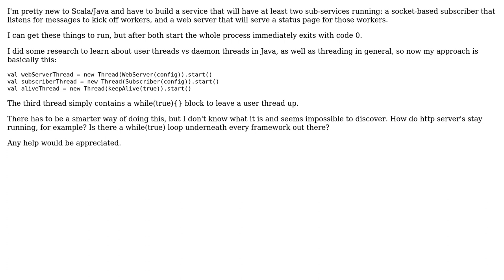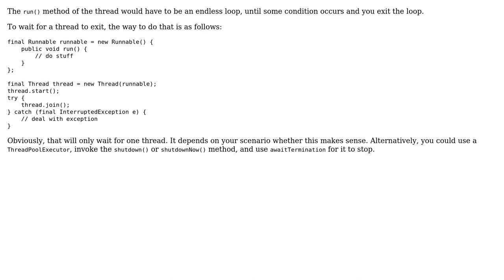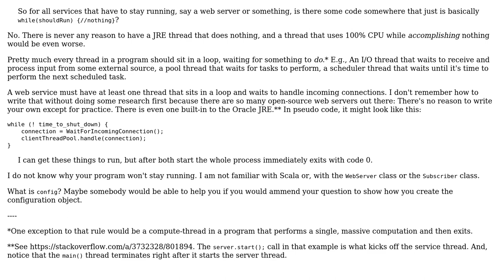How can I keep a multi-threaded Java/Scala application running? (2 Solutions!!)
How can I keep a multi-threaded Java/Scala application running?

With thanks & praise to God, and with thanks to the many people who have made this project possible! | Content (except music & images) licensed under CC BY-SA | Music | Images & others | With thanks to user Solomon Slow user SeverityOne user CubemonkeyNYC and the Stack Exchange Network Trademarks are property of their respective owners. You are responsible for your own actions.